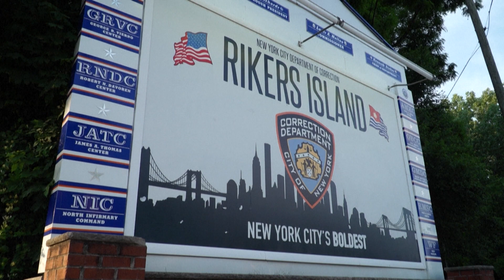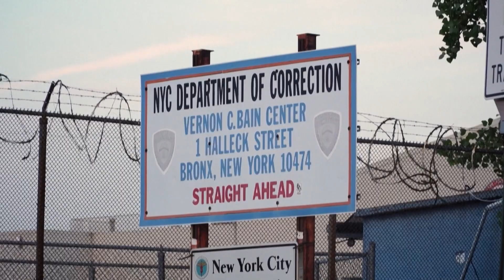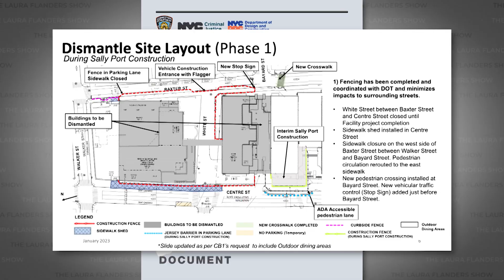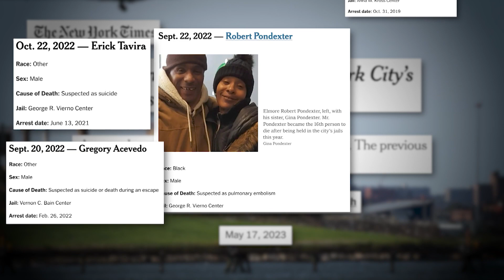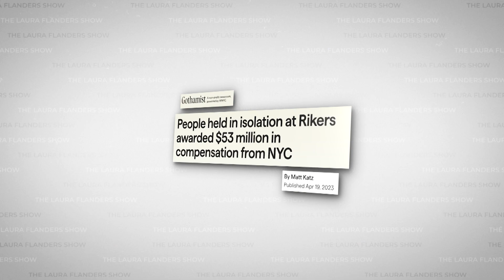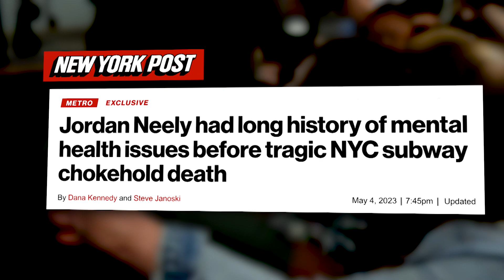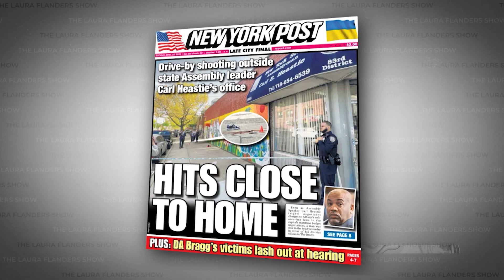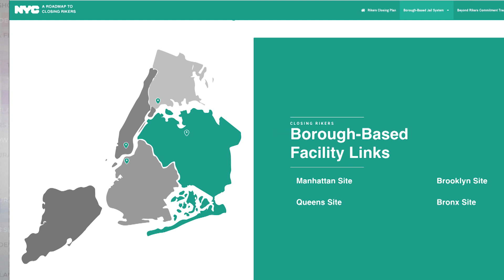Rikers Island: The Bad, The Inhumane, & Why Is It So Hard to Close a Jail?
In this episode, we go inside Rikers Island: the bad, the inhumane, and why it's so hard to close a jail.

The notorious Rikers Island, a 10-jail complex situated on an island in the East River of New York City, has become a national symbol—and the Rikers Island crisis has become a symptom of our current approach to crime. The jail has over 6,000 inmates There are more than 6,000 Rikers Island inmates— the majority of whom are awaiting trial because they can’t afford bail — living in unconstitutionally inhumane conditions, a federal court once ruled. In October 2019, the New York City Council passed, and then Mayor Bill de Blasio signed into law, a plan to permanently close Rikers Island and replace the jails with four borough facilities by August 2027. The aim is to put an end to inhumane conditions including inmate violence, lack of safety of prison staffing and employees, and inmate abuse. But the proposed closure has hit roadblocks — from the left, from the right, from the prison guards union and from concerned residents who live near where new jails would be built. Although many support the Rikers Island jail closure, there is little agreement as to how and when — or what should replace it. Why is it so difficult to make changes to our challenged carceral jail system?

Joining Laura to discuss the local and national implications of this story are Journalist Nick Pinto, co-founder of Hell Gate, a worker-owned news outlet covering New York City, and New York City Public Advocate Jumaane Williams, who helped pass the law to close the jail. Elected Public Advocate last fall, he is now the prime sponsor of legislation that would ban solitary confinement in city jails.

“. . . The education that's necessary to bring the voting public along with this sort of change is difficult. It's especially difficult in the face of a concerted fear mongering campaign.” - Nick Pinto

“This is the first time I've seen a population of folks in the city and the state who are ready to receive a conversation that's holistic around public safety. And we're squandering it.” - Public Advocate Jumaane Williams

Guests:
Nick Pinto: NYC Journalist & Co-Founder, Hell Gate
Jumaane D. Williams: New York City Public Advocate

00:00 Intro
00:45 Why is it so hard to close a jail?
01:25 The plan to permanently close Rikers
02:08 Today's guests
02:44 What is Rikers Island like?
04:41 Why isn't Rikers shut down yet?
07:13 Inhumanity of Rikers inmate deaths
08:37 Ending solitary confinement
09:33 The impact to the city budget
10:13 Who's responsible for closing Rikers?
12:26 Covid impacts on Rikers population
14:13 The crisis on a national level
14:56 The societal message
17:00 New York City's mental health investments
19:25 How to actually close Rikers Island
20:11 Rikers Island in the media
21:53 The future of this story
23:26 Laura's commentary

🎧  PODCAST:
Prefer to listen? Hear this week's episode on your favorite podcast platform (Available 5/22)

- “We Do This 'Til We Free Us: Abolitionist Organizing and Transforming Justice” by Mariame Kaba
(*Bookshop is an online bookstore with a mission to financially support local, independent bookstores.